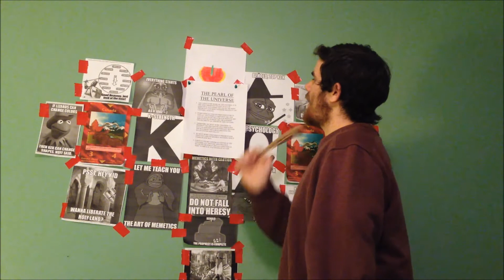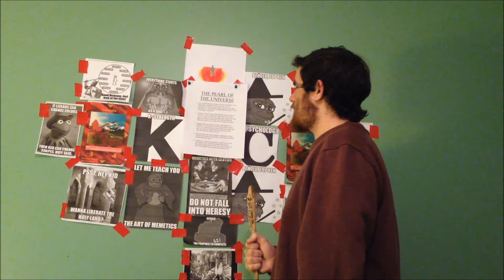Pearl Of The Universe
Go Like The New Nation Of Canada on Facebook

/POL/DEUSVULT/7519/IAMYOURKING/7519/DEUSVULT/POL/

We Must Protect and Insure the Survival and Existence of Our Planet for Eternity from all threats the Universe may pose